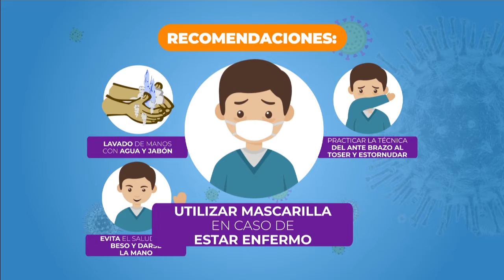¿Como enfrentara el SANAA escasez de agua?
Publicado lunes 1 de abril del 2019